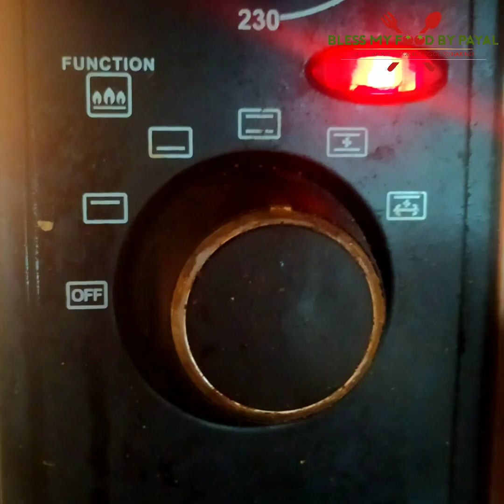Overnight Bread recipe